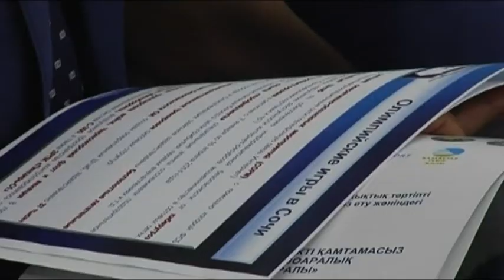ЭКСПО көрмесі кезінде қауіпсіздік қатаң бақыланады (14.07.16)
ЭКСПО көрмесін тамашалау үшін Астанаға шамамен 5 миллион мейман келеді. Бұл болжаммен айтылған санақ қана. Көрмені ұйымдастырушылар қаланың сәулеті мен дәулетін тамашалауға келетін адамдар саны бұдан да көп болуы мүмкін деген пікірде.